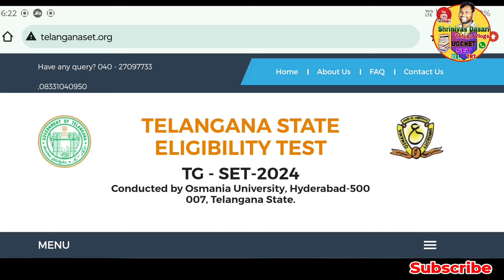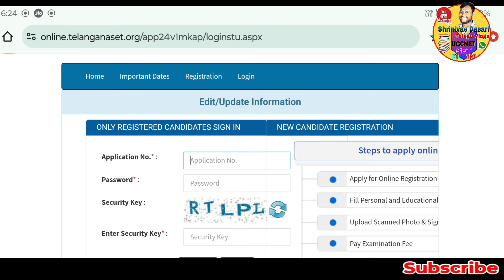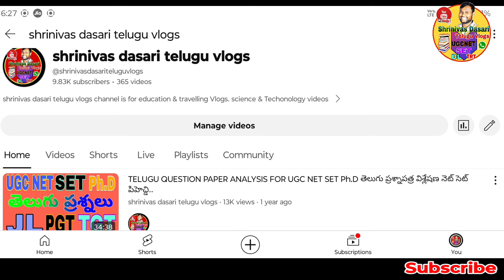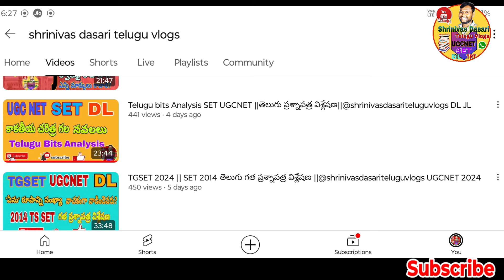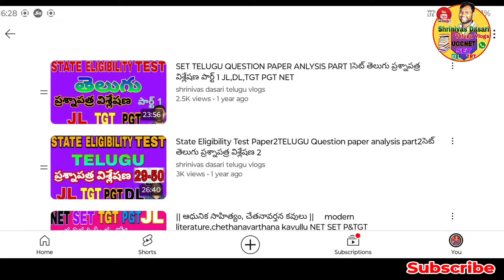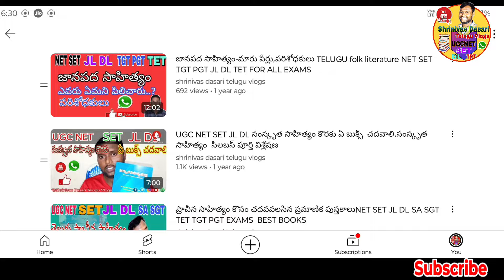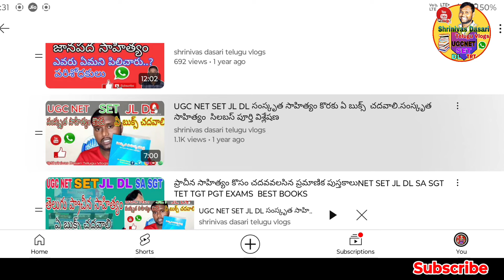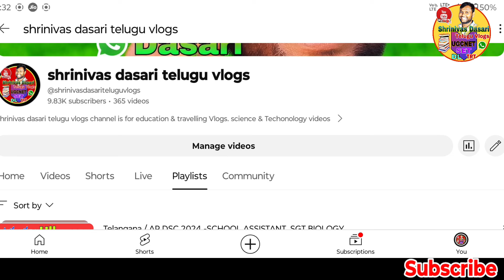TGSET 2024 (TS SET) "EDIT OPTION" వచ్చింది ఫ్రెండ్స్..TELANAGANA SET